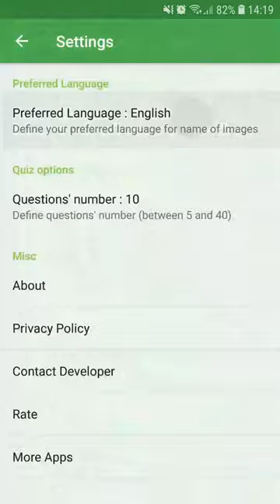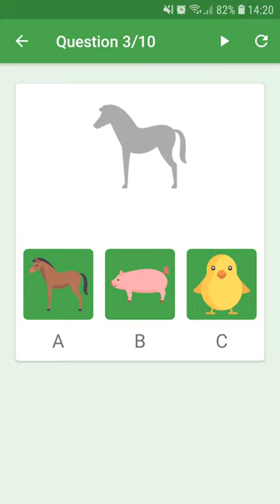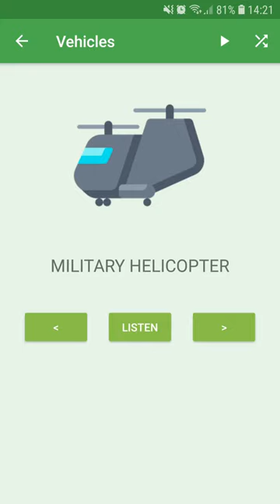[Android App] My Picture Book for Kids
My Picture Book for Kids is the ideal application to teach new words of vocabulary to toddlers and kids.